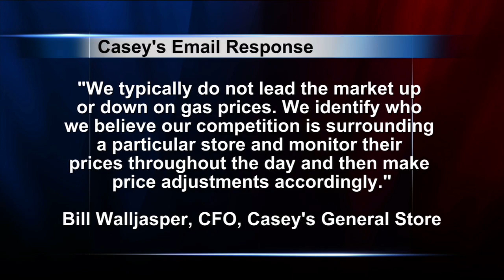Mayor Krutzfeldt Finds Out Why Gas Prices Are High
Oskaloosa has five Casey's stores, two Kum and Go stores, and two local convenience stores that sell gas. They have maintained their prices higher in Oskaloosa. Mayor Krutzeldt spoke to a representative from Casey's General Store to find out why that's the case.